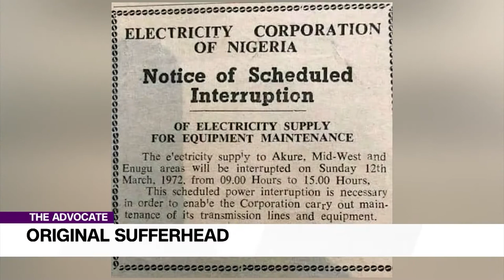Doubting Thomas - DNA Testing Is Causing Problems In Nigeria - Chuka | The Advocate NG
It is time to make DNA testing a part of post-natal care; a necessary procedure and a part of the process of obtaining a birth certificate. If the father is unknown, so be it. I don’t see any chaste woman contesting this. It may even nail some irresponsible men who do not want to accept responsibility for their own children. This will be more useful than legalising child brides.
But for this trending matter, the jury is out on the acceptability or otherwise of this practice; but the shock value still points to widespread disapproval. Personally, I have little or no respect for Mrs Thomas. Except of course, this is all just a ruse. A sick one.